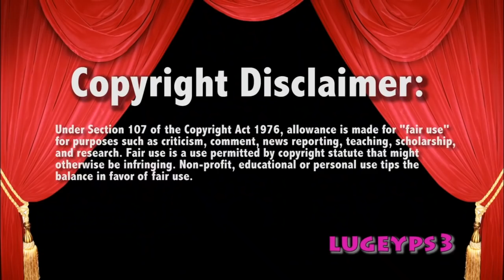WWE Smackdown 11/13/18 6 Man Tag